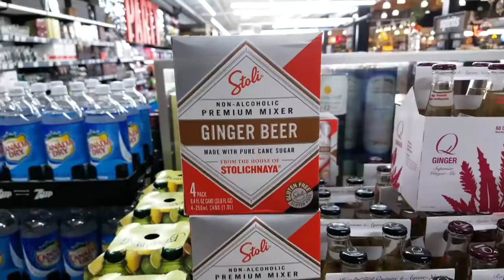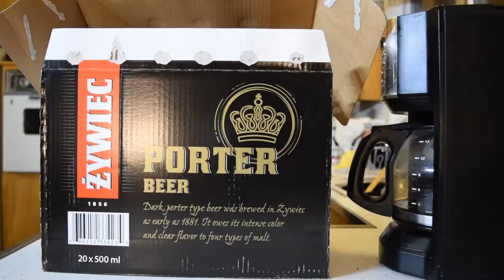A Day Off Ducky's Life | Vlog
My latest cine-vlog (or whatever we are supposed to call them). This video is basically the prelude to my wedding video... watch me eat, shop, drink and futz about.

I filmed this video with my Nikon Coolpix s9900 and D5300... also my Samsung Galaxy s7.